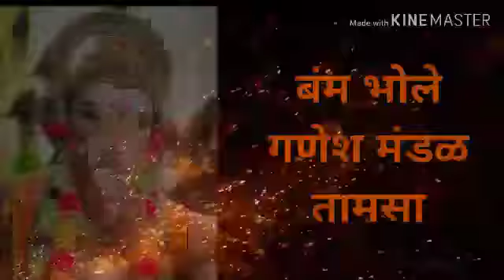बंम भोले गणेश मंडळ तामसा